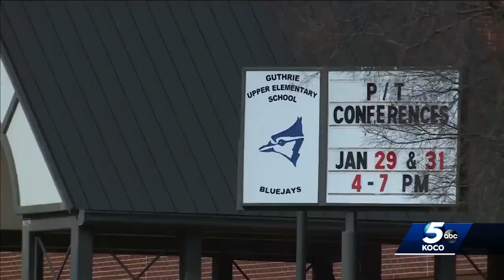Uncle, pastor remember devoted aunt, 3 children killed in apartment fire